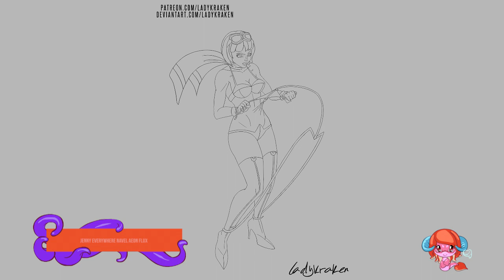Jenny Everywhere Navel Aeon Flux - Steps Digital Painting Tutorial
★★★Links to finished work next in description★★★